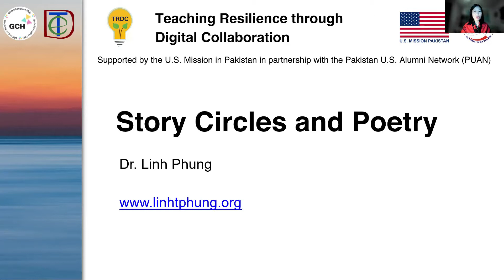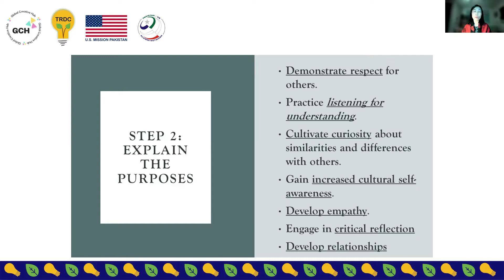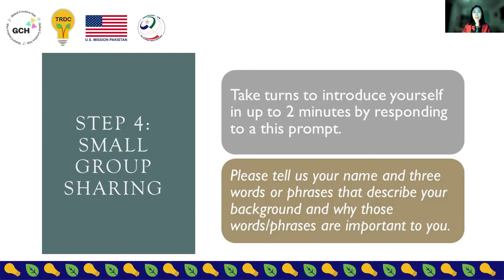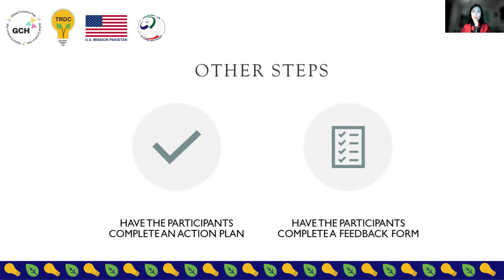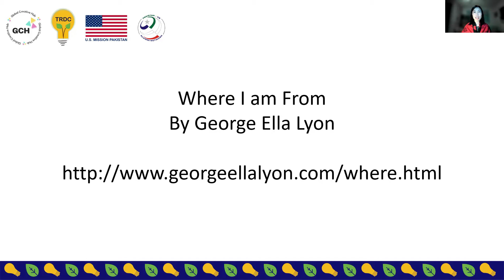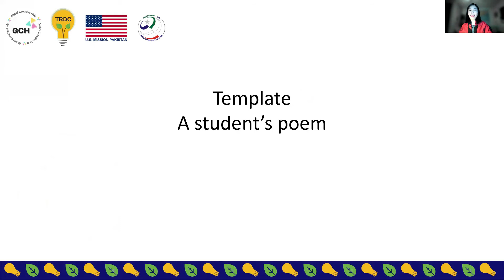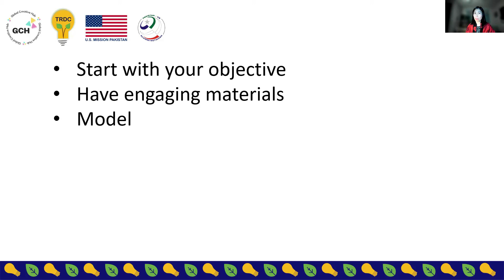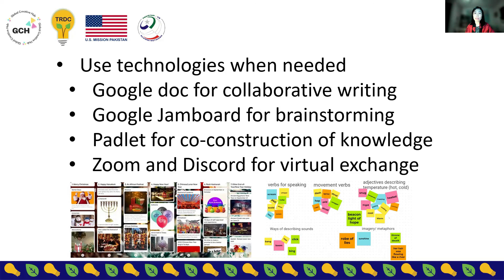Using Storytelling and Poetry to Build Student Resilience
In this recorded presentation to Pakistani teachers, I talk about using Story Circles and Poetry to help students tell stories about themselves. I then make suggestions on using technologies for these activities.